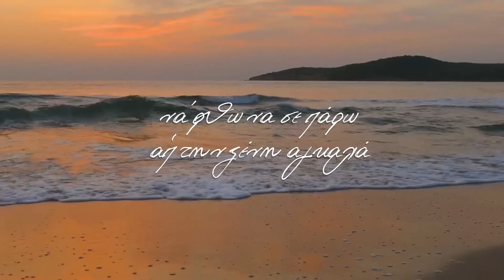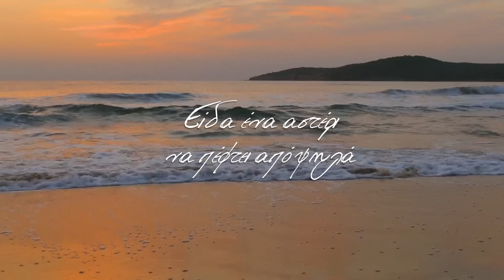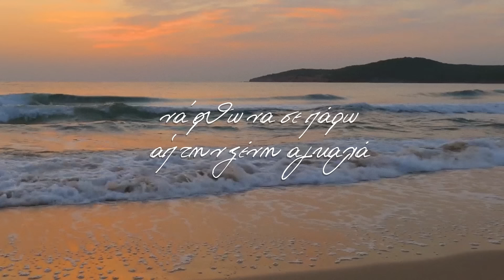Μάνος Τάκος - Είδα Ένα Αστέρι | Manos Takos - Eida Ena Asteri (Official Lyric Video HQ)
Official Lyric Video by Manos Takos performing Eida Ena Asteri.
Music & Lyrics: Manos Takos

Μάνος Τάκος: Είδα Ένα Αστέρι
Μουσική & Στίχοι: Μάνος Τάκος

Ενορχηστρώση-Programming: Αποστόλης Μαλλιάς
Κιθάρες: Φοίβος Ζαχαρόπουλος
Μπάσο: Πιτ Γιατράκος
Κλαρίνα: Αποστόλης Μαλλιάς

Η μίξη έγινε από τον Αποστόλη Μαλλιά στα BK Studios
Mastering : Μπάμπης Μπίρης BK Studios

Lyrics
Γύρισε η μοναξιά μ' έχει σκοτώσει
το κορμί μου έχει ματώσει
και είμαι λιώμα απ' το ποτό

Γύρισε θέλω απόψε να σ' αγγίξω                                                                                                    μέσα σου να ‘μαι και να σβήσω                                                                                                         αυτόν που πήρε την αγάπη μας

Είδα ένα αστέρι να πέφτει από ψηλά                                                                                            ζήτησα να γίνω κλέφτης μια βραδιά                                                                                           να ‘ρθω να σε πάρω απ’ την ξένη αγκαλιά                                                                                     που μου πήρε τη χαρά

Γύρισε η ώρα τρεις μα εσύ δεν ήρθες                                                                                              παίρνω το αμάξι μου τις νύχτες                                                                                                          πατάω γκάζι φτάνω στο γκρεμό